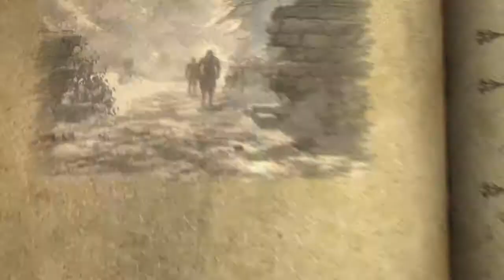Прохождение Castlevania: Lords of Shadow Ultimate Edition - Часть 24